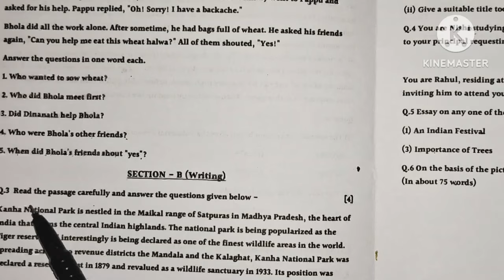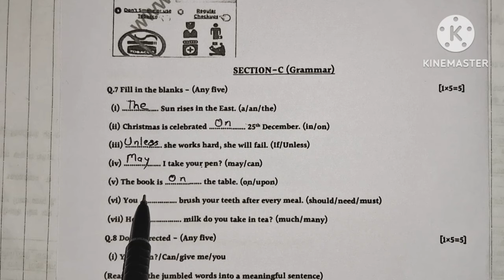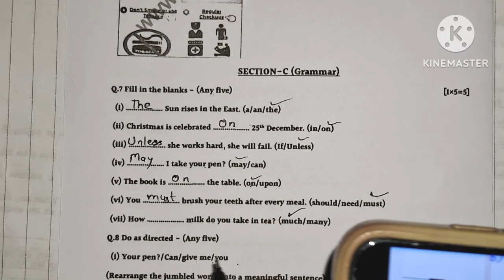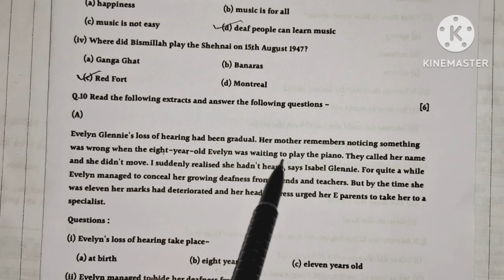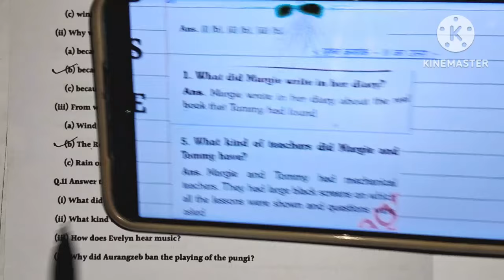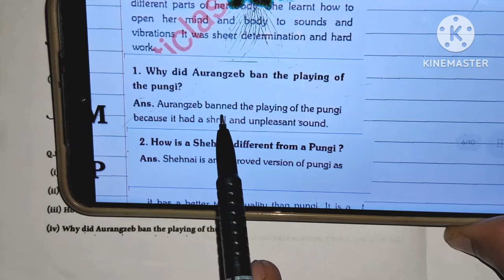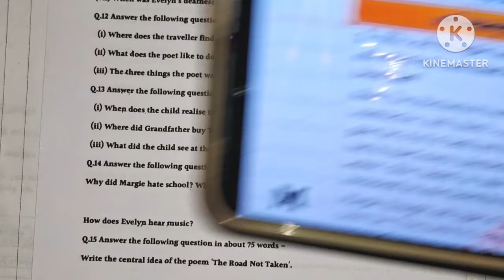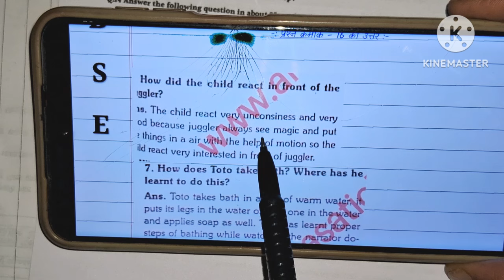trimasik paper 2024-25 class 9th english full solution🥳/त्रैमासिक पेपर 2024-25 कक्षा 9वीं अंग्रेजी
*🏆 Follow Us 🏆***

अंग्रेजी कक्षा 9 त्रैमासिक पेपर
असली पेपर कक्षा 9 अंग्रेजी त्रैमासिक पेपर 2024-25
100% असली पेपर कक्षा 9 इंग्लिश
सेट - A कक्षा 9 अंग्रेजी त्रिमाही पेपर 2024-25
सेट - B कक्षा 9 अंग्रेजी त्रिमाही पेपर 2024- 25
सेट - C कक्षा 9 अंग्रेजी त्रिमाही पेपर 2024- 25
सेट - D कक्षा 9 अंग्रेजी त्रिमाही पेपर 2024-25

class 9th english trimasik pariksha paper,
class 9th english trimasik pariksha paper 2024,
class 9th english trimasik pariksha paper 2024- 25,
9 maths traimasik pariksha 2022-23,
9th hindi traimasik paper 2024-25
mp board 9th angreji traimasik paper 2024-25
9th hindi traimasik paper 2024-25
2024-25 mp board traimasik pariksha
9vin angreji traimasik paper 2024-25
hindi traimasik paper 2024-25 mp board
9th angreji traimasik pariksha 2024-25 mp board
hindi 9th
9th hindi traimasik paper 2024-25 mp board
9th hindi paper 2024-25
leak paper class 9th Hindi
100% Real Paper Class 9th hindi
set a class 9th angreji traimasik paper 2024-25
set b class 9th angreji traimasik paper 2024-25
set c class 9th angreji traimasik paper 2024-25
class 9th angreji traimasik paper 2024 set d
9th english full solution traimasik paper 2024